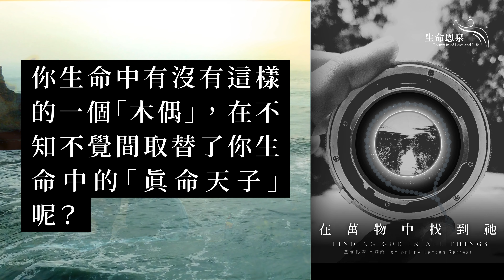心田的農夫 - 在萬物中找到祂 | 第七日 | 分分鐘需要祢 (廣東話)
一個星期前在避靜開始的時候，曾經問過大家一個問題：你渴望在萬物中找到天主嗎？不知道大家的答案是什麼呢？如果大家一直伴隨著這個避靜的話，相信大家的答案都是肯定的。但不知道當你想起這個避靜主題「在萬物中找到祂」的時候，你的腦海會想起什麼？你的心情又會有什麼反應呢？相信你都會同意，如果你可以在萬物中找到你的最愛，可能這最愛是你最愛吃的「食物」、或令你有安全感的「金錢亅、或令你心中滿足的「快樂」、或令你充滿自信的「成就」、或最重要的，令你雀躍興奮的「情人」，這個世界會是多麼美好！

記起林子祥一首經典歌曲「分分鐘需要你」 的歌詞這樣寫：
有了你開心啲 乜都稱心滿意
鹹魚白菜也好好味
我與你永共聚 分分鐘需要你
你似是陽光空氣

在萬物中找到祂，不也是與這首歌所形容的相似嗎？我們所期待見到的「祂」，或歌詞中所講的「你」，不是可以替代我們生命中似乎更重要的東西嗎？與這個「你」一齊共享的時候，不是眼前吃什麼、穿什麼也不再那麼重要嗎？而為我們而言，不是當我們有了主，這個我們生命中的「你」的時候，就應該好似獲得生命中的「陽光空氣」這麼重要嗎？在這樣的一個時空當中，那怕外在環境發生什麼問題，如果在你眼前，常常見到你最喜愛的人或事物，是不是其他一切的不如意，我們都可以不計較呢？

共你雙雙對 好得戚好得意
地冧天崩當閒事
就算翻風雨 只需睇到你
似見陽光千萬里
扮靚啲皆因你 癲癲哋皆因你
為你甘心作傻事
扮吓猩猩叫 睇到乜都笑
有你在身邊多樂趣

是不是很浪漫呢？有沒有想過與天主在一起，其實都可以是這麼浪漫的事？浪漫到可以為祂作「傻事」，就如祂為我們作了「最傻」的事一樣。我們會不會從這個角度去看、去經驗我們的天主呢？我們可以與天主「雙雙對」嗎？可以在生活中逗（氹）天主開心嗎？可以為天主作傻仔傻女嗎？
如果我們與天主有這份浪漫的關係的話，「在萬物中找到祂」不就是我們最期待、及想窮一生達到的目標嗎？如果我們與天主真的有這份浪漫關係的話，我們真的不願意失去祂，而是會用盡我們的方法去爭取祂、愛惜祂，保留祂…

若有朝失咗你 花開都不美
願到荒島去長住
做個假的你 天天都相對
對木頭公仔做戲

幸運的是，天主與我們生命中其他「最愛」最大的分別，就是如果我們願意的話，我們是永遠都不會失去祂的。所以我們不應做個假的「主」，對這個假的木偶做戲，來取替這個一次而永遠、我們這一生及永生的真命天子，一個我們可以信任倚靠，一個真正的最愛啊！

活到一千歲　都一般心醉

反思
你曾經有這樣的一個經驗嗎？就是當你找到自己最愛的人或事物的時候，之前一些重要的東西，也變得沒有那麼重要了。那刻的感覺是怎樣的呢？
你生命中有沒有這樣的一個「木偶」，在不知不覺間取替了你生命中的「真命天子」呢？
你希望找到生命中真正的「最愛」嗎？你又願意為這「最愛」放棄其他次要的至愛嗎？

今日禱告
可愛的天主呀，多謝祢呀，多謝祢拿走我昨天的糾結，讓我的眼睛看得更清楚，讓我的心扉也漸漸開了，感受到一些在我以往與祢的關係中，所欠缺的情感！為什麼祢不早些與我分享祢這份情懷… 抑或其實是我的問題… 一定是我不解人意吧… 哈哈，不是，應該是不解神意才是！求祢不要讓我這個傻孩子辜負祢對我的一番愛意，及祢為我所做的一切傻事！
天主呀，對不起，我愛祢…

感謝天主啟廸及帶領「心田的農夫 之 在萬物中找到祂」的製作團隊，包括《生命恩泉》的員工及義工。懇請您為團隊各成員的身、心、靈健康祈禱，求主祝福及保守他們。

項目統籌：Michael Lam
作者 : Paul Yeung
編輯 : Bonny Chan, Rosa Tse
英文編輯: Bonny Chan, Paul Yeung
國語／普通話編輯 : Anthony X.
廣東話聲音導航 : Margaret Woo
英語聲音導航 : Bonny Chan
國語／普通話聲音導航 : Rene Ren
錄音剪接 : Fonte Ip, Sander Lee, Margaret Woo
YouTube 剪接 : Fonte Ip, Sander Lee, Arnold Chan
平面設計 : Francis Lai, Rosa Tse
網頁 : Patricia Young, Angela Wong
Podcast : Angela Wong
社交媒體 : Yollie Leung, Carmen Tsang, Rosa Tse